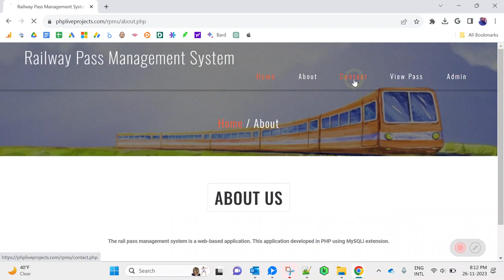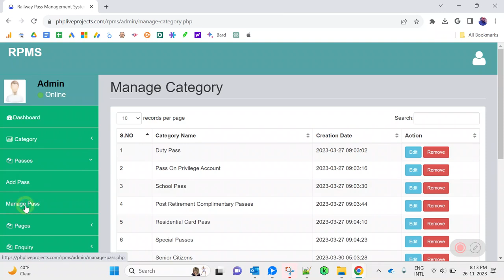Railway Pass Management Software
The web-based Railway Pass Management System, built with PHP and MySQL, is designed to handle the issuance of passes by the railway administration, as well as offer online passes to regular commuters. By streamlining the process and eliminating paperwork, this project reduces time consumption and simplifies the pass application process for both the administration and the commuters. We have developed the Railway Pass Management system utilizing PHP and MySQL databases. This project is responsible for maintaining records of passes issued by the administration and consists of two modules: admin and user. The admin section provides a quick overview of the total number of categories and the number of passes generated in the past day, yesterday, and the previous seven days. Upon purchase, we provide the entire source code of the application, allowing you to customize it as per your requirements.

Railway Pass Management Software has the following key features:

Front End Website
Admin login
Dashboard
Category
Passes
Pages
Inquiries
Search
Reports
Profile
Change Password
View Pass